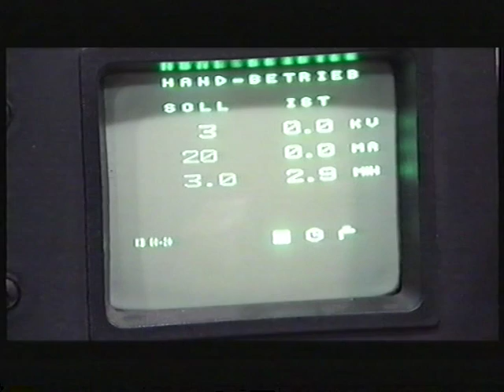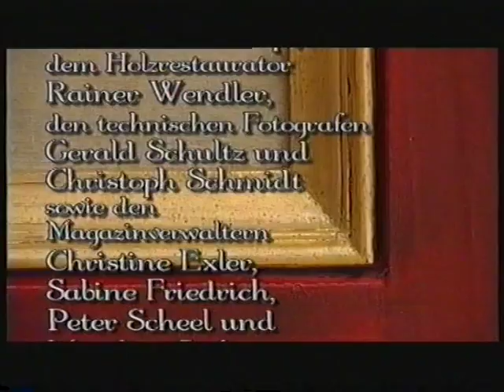Zur Restaurierung der Altarflügel des Meisters der Darmstädter Passion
Restaurierung der Altarflügel des Meisters der Darmstädter Passion in der Berliner Gemäldegalerie. Video "Malen wie die Alten Meister. Dem Restaurator über die Schulter geschaut." aus dem Jahr 2000. Idee und Konzept: Sigrid Otto, Staatliche Museen zu Berlin